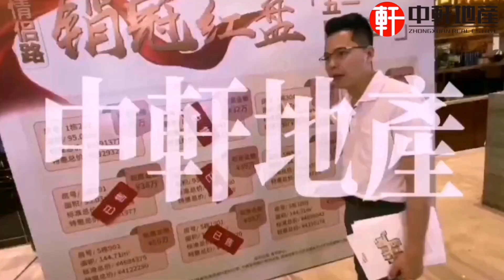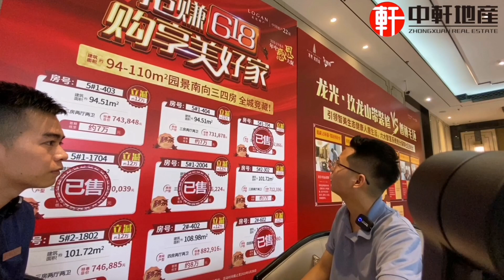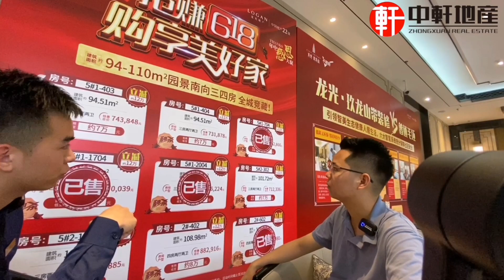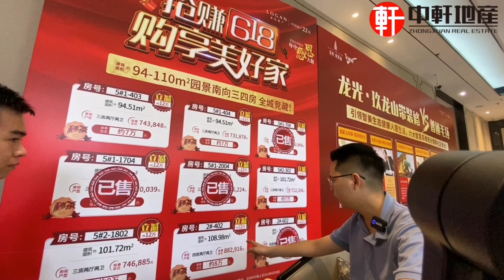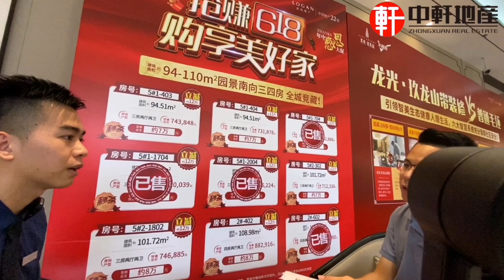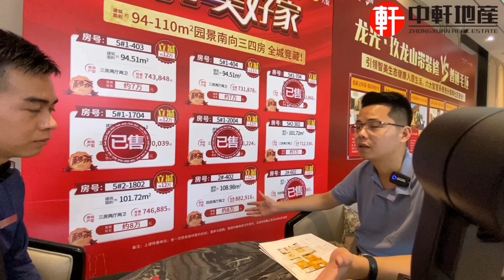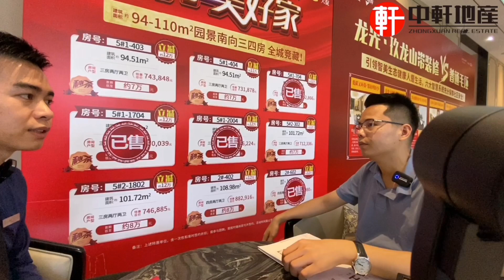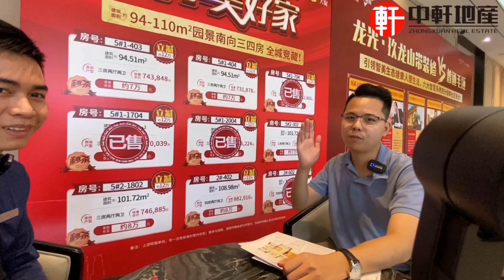中軒地產 肇慶系列【龍光玖龍山】 第二回 618清盤特惠房源 額外贈送家電禮包 好房不等人😍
多重優惠 ：

- 包豪華午餐！品嘗當地美食
- 免費專車接送，全程免费

中軒地產推出8大服務、免費服務業主
1.咨詢大灣區樓盤
2.銀行按揭服務
3.免費專車接送
4.專人帶領辦手續至出房產證
5.免費驗樓服務
6.實惠裝修服務
7.咨詢：居住證、港澳駕照換內地駕照、小孩入學、購買社保
8.終身售後服務